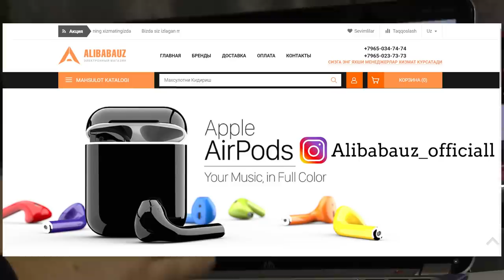SURXADARYOLIK MILLIONER #6. ALIBABAUZ.RU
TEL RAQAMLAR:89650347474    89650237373